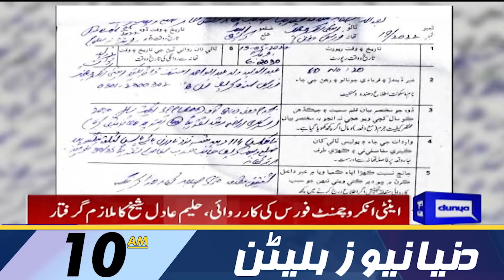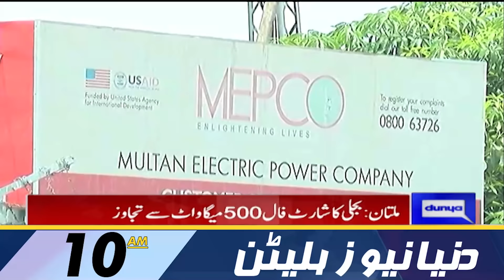Dunya News 10AM Bulletin | 15 May 2022 | Haleem Adil Ki Jagah Kon Giraftar